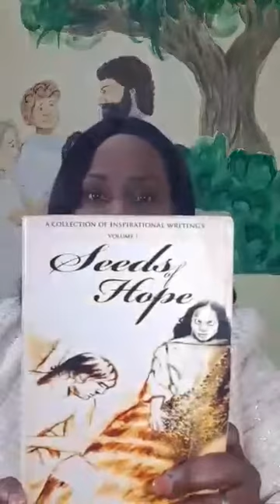Margaret Mullings is an unique woman, with a passion for the presence of God.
Margaret Mullings is an unique woman, with a passion for the presence of God. She is an encourager to the body of Christ, a prayer warrior, song writer and playwright. Margaret just recently discovered a deep passion for poetry and a new found love and appreciation for the performing arts. She is a Pastor's wife, and the mother of six grown children.